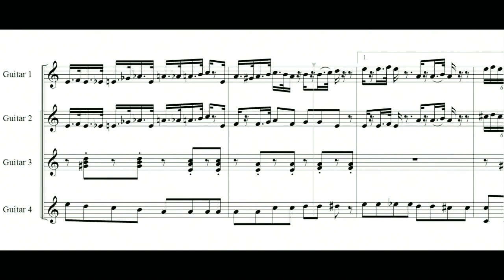JAZZ IN PARIS - Guitar Quartet